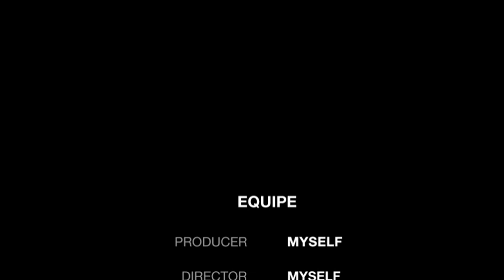معرفی سریال جدید مارول تهاجم مخفی Secret Invasion 2023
سریال جدید تهاجم مخفی محصول ۲۰۲۳ یک سریال ابرقهرمانی جاسوسی معمایی ساخته شده توسط مارول استدیو و شبکه دیزنی پلاس براساس کمیک های مارول است این سریال آغازگر فاز پنجم سینمایی مارول میباشد و فصل اول آن شش قسمت خواهد داشت امشب معرفی خواهیم کرد سریال Secret Invasion 2023

موسیقی: Lifestream
نوازنده: Dream Machine